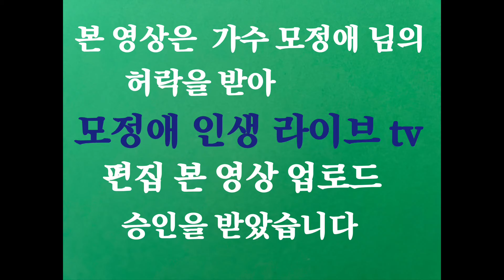모정애 인생 라이브 tv 편집 본 영상 업로드 승인 Okay